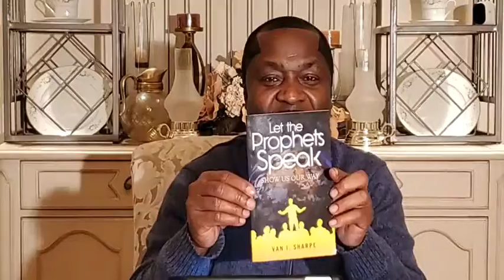Knowing Our Identity In Christ Pt. 7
Bible Study